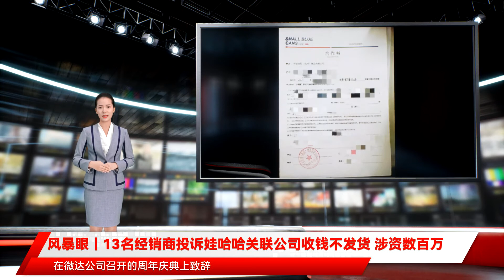风暴眼｜13名经销商投诉娃哈哈关联公司收钱不发货 涉资数百万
其中一位经销商表示 针对股东内讧问题 凤凰网《风暴眼》致电黄克成 黄克成表示目前他已经退出中亚创投 跟中亚创投业务没有任何联系 暂时不方便给予回应 实际上早在2020年 气泡茶饮在全国火爆发展的一年 娃哈哈小蓝罐苏打气泡柠檬茶就已经在市场上出现 但是宣传力度寥寥 2021年1月还处于大力招商阶段 3个月后 中亚创投才成为娃哈哈小蓝罐的总经销商 凤凰网《风暴眼》获得文件显示 2021年4月1日 娃哈哈集团将娃哈哈品牌授予大理宗盛智能科技有限公司 授权有效期为2021年4月1日——2023年4月1日 随后 大理宗盛授权中亚创投为娃哈哈小蓝罐饮料在中国大陆的总经销商 而大理宗盛的股东不是别人 正是娃哈哈集团创始人宗庆后、宗泽后兄弟 天眼查显示 大理宗盛成立于2016年 股权结构中 宗庆后、宗泽后虽没有直接持股 但通过间接持有14%、32%股份成为最终受益人 公司主要依托娃哈哈的品牌和渠道 以自动售货机为载体 构建全国性的智能化零售终端网络 这意味着 娃哈哈集团通过将娃哈哈品牌授权给自己的关联公司推出小蓝罐新产品 但是好景不长 半年后 凤凰网《风暴眼》了解到 娃哈哈小蓝罐已经停止生产 合作方中亚创投资金链断裂 深陷多起诉讼 这不是娃哈哈第一次在品牌合作上出现问题 2020年9月 娃哈哈曾因 的商标授予赛智生物 后者自行生产 属于贴牌行为 而娃哈哈小蓝罐则属于宗庆后公司的自有产品 不只是借用娃哈哈品牌 而且自行负责生产和销售授权 凤凰网《风暴眼》从宗庆后公司娃哈哈集团至少两位员工处获悉 小蓝罐属于大理宗盛旗下产品 那么 总经销商中亚创投出现问题 作为厂家的宗氏兄弟公司大理宗盛——在审核、管理旗下经销商中亚创投时是否存在失职行为 创始人宗氏兄弟在选择总经销商时 是否失察 凤凰网《风暴眼》致电大理宗盛 对方回应道 北京京师律师事务所徐延轩告诉凤凰网《风暴眼》 徐延轩认为 如果大理宗盛授权书为真 经销商完全有理由相信中亚创投是受大理宗盛的委托来实施的经销行为 否则不可能相信中亚创投 那么大理宗盛是可能要承担责任的 大理宗盛在承担责任后再依据跟中亚创投的协议进行追偿 参照微达公司的案例 娃哈哈在声明中曾表明 作为娃哈哈品牌合作方的 除了涉嫌传销外 微达公司还以上市发售原始股的方式 向新老会员集资4000万港币 为了推广娃哈哈秘宝饮品 宗庆后于2020年6月17日前往郑州 在微达公司召开的周年庆典上致辞 娃哈哈尽管随后发布官方声明辟谣称 微达公司系赛智公司下属经销企业 与娃哈哈集团并无关联 赛智公司只是娃哈哈的商标授予方 但也给娃哈哈创始人宗庆后造成不小的名誉损失 而娃哈哈小蓝罐产品与上述产品模式不同 经销商微达公司推出的蜂蜜制品并非娃哈哈自行生产和营销 只是娃哈哈集团将 中亚创投打着娃哈哈的名义让经销商加入 然后在合同中设置一些难以完成的任务 最后以此为理由拒绝经销商的退款要求 而为何在签合同时没有发现呢 多位经销商透露 当时在成都糖酒会上签的协议并不是正式文件 只是一个简单的预付款协议 正式合同是在成都糖酒会后陆续拿到的 当时他们已经在成都糖酒会上交了部分定金 后期签合同时中亚创投也私下告诉他们只是走形式 具体条款可以商量 再加上娃哈哈的品牌影响力 他们并没有过多顾虑 就签了 老陈还告诉凤凰网《风暴眼》 从行业来讲 没有完成任务量就不给发剩余货物是不合适的 因为经销商已经将货款转入 一手交钱一手交货 这才是正常买卖方式 而小蓝罐卖不出去并不是他个人或者区域问题 在成都糖酒会以及后来跟业务员的交流中 中亚创投反复强调会把他拉进娃哈哈的全国快销网中 也表示会给他介绍客户 并且娃哈哈后期会有大量的广告宣传 当时老陈接收到信息是 的公司站台后 又一起娃哈哈品牌合作方出现问题 经销商们爆料的娃哈哈小蓝罐产品为宗庆后公司旗下产品 早在去年停止生产 总经销商资金链断裂 股东之间发生内讧 深陷多起诉讼 作为娃哈哈旗下产品 小蓝罐苏打气泡柠檬茶虽然曾被寄予厚望 试图打入年轻群体消费市场 但最后却还是昙花一现 与此同时 有不少经销商向凤凰网《风暴眼》反映 其2021年在娃哈哈总经销商——中亚创投食品有限公司订购的小蓝罐产品 至今没有收到全部货物 后期该公司高层向其许诺退还的剩余款项 也没有收到 作为酒水行业的超级盛宴 全国糖酒商品交易会历来是各地酒水饮料厂商、代理商蜂拥而至寻求商业机会的地方 经销商老陈就是在2021年4月成都糖酒商品交易会上接触到的中亚创投 老陈当天来到中亚创投的展厅后 环顾四周 一面墙上印制娃哈哈三个红色大字的logo 下面陈列着数排娃哈哈小蓝罐产品 另一面墙是小蓝罐的品牌形象展示 看起来规格和档次都很高档 中亚创投的工作人员自称为娃哈哈小蓝罐的总经销商 出于对娃哈哈品牌的信赖 老陈当场签署了合约 支付了8万块钱 展会结束后 老陈便把剩余款项、总共26.4万全部转入了中亚创投账户 之后便着手选址、装修、人员招聘 四月底 老陈收到第一批货物 总共1000件 但是老陈左等右盼 直到11月剩余货物仍迟迟没有收到 老陈透露 根据他付的货款 他实际上已经订购了差不多3000多件的小蓝罐产品 算上中亚创投承诺的65%的赠品 合计将近5000件 全国范围内 老陈的遭遇并非个案 同老陈一起维权的还有十多位经销商 来自北京的小闫也是在去年的成都糖酒会上与中亚创投签署的协议 因为来自一线城市北京 所以中亚创投希望小闫买500万的货物 还承诺另外给他80%的赠品 鉴于是新品 小闫不想冒险 所以投资150万试水 当时小闫先支付了10万定金 后来回京后贷款140万补齐了尾款 随后小闫面对的便是跟老陈一样的境况 在收到第一批1000件货物后 便被中亚创投以各种理由拖延发货 经销商们拿到的正式文件 双方的争议源于经销合同条款中不引人注意的一条细则 这是否也意味着作为娃哈哈品牌合作方的宗庆后公司 实际上也存在未尽到对下属经销企业进行严格审查和管理的义务的问题 目前 经销商小李正因为小蓝罐陷入债务危机 他曾经营代理过多家日用产品 因为疫情影响 生意不咸不淡 也没怎么挣到钱 2021年4月 他从河南专门跑到成都 参加全国糖酒商品交易会 寻求新的商业机会 因为相信娃哈哈的品牌 不顾家人的反对从银行借款50万经销娃哈哈小蓝罐 从缴货款到选择办公室 配备人员 辛苦筹备数月 但万事齐备 却迟迟等不来剩余货物 他不仅50万资金投资迟迟得不到回报 银行的50万贷款 也即将到期 他和其他几位经销商准备联合起来 起诉中亚创投 试图挽回损失 风暴眼｜13名经销商投诉娃哈哈关联公司收钱不发货 涉资数百万 近年娃哈哈的发展一波三折 在打入年轻人市场不畅的情况下 曾让娃哈哈走向巅峰的营销网络也疑似出现争议 近日有经销商向凤凰网《风暴眼》爆料称 他们在娃哈哈旗下小蓝罐饮料总经销商处签约一批小蓝罐饮料 但是钱打了 却只收到一批货物 后续货物及后期承诺的退款迟迟未收到 凤凰网《风暴眼》经过多方了解后发现 这是宗庆后为 但根据双方协议 中亚创投有责任发出尚未发完的货物 对此 马质称具体条款制定并不是出自他手 他也不是很清楚 凤凰网《风暴眼》不完全统计 这些经销商里面 少则投入15万 多则三百万 还有至少两位经销商投了100多万 加上他们后期的租场地、装修、运维等费用 涉及金额至少五百万 波及的区域范围也很广 包括内蒙古、北京、哈尔滨、山西等地 多位经销商在收到第一批货物 且连续数月无后续货物后 曾多次要求约见中亚创投负责人马质 走投无路之下 马质也终于在2021年年底前后 向部分经销商吐露实情 至少两位经销商向凤凰网《风暴眼》透露 马质告诉他们 中亚创投内部出现分歧 已经没钱 也没产品了 凤凰网《风暴眼》联系到马质 他也承认正是因为中亚创投资金链断裂才导致部分经销商剩余产品无法发出 马质所说的经销权 即某家销售商在某个区域内的独家销售权 同时双方合作协议也规定经销商必须完成月度销售量 否则中亚创投有权终止合作 因老陈没有完成月度任务量 中亚创投给老陈发的催款函 而老陈等多数经销商认为 他们第一次的货物还没有全部收到 中亚创投承诺的没有完全兑现 老陈表示 至少有四位经销商都向凤凰网《风暴眼》表示 小蓝罐市场根本很难打开 但是却成了中亚创投不发货的理由 而中亚创投却希望经销商继续打款后才能发货 中亚创投股东之一马质告诉凤凰网《风暴眼》 目前资金确实碰到一些困难 我们还在努力调整 既有其他人欠公司钱的 也有公司欠其他人的 我们也在努力追讨债务 用以偿还经销商的产品或欠款 另外中亚创投还深陷多个诉讼 天眼查显示中亚创投涉及2条开庭公告 马质称 有些诉讼正处于起诉阶段 有些诉讼正在审理中 他正在积极解决诉讼问题 根据马质的表述 中亚创投股东之间已经发生内讧 上述诉讼也多是前股东留下的烂摊子 他于2020年作为一个小股东开始参与公司的销售体系 很多法务合同、财务的具体事情并不知晓 直到2021年才陆续意识到公司账目有问题 2020年11月 随着前两大股东黄克成和潘元婕逐渐退出公司管理 马质开始成为公司的真正掌控人 全权负责公司大小事务 据他介绍 他目前正在起诉黄克成和潘元婕 马质的说法与天眼查上预留的工商信息也基本吻合 天眼查显示 中亚创投成立于2019年9月24日 注册资本为3000万人民币 但实缴资本为0 最初股东为只有黄克成和潘元婕 2020年3月23日 马质和宗祺钧加入 6个月后 宗祺钧退出 同时法人由潘元婕换成马质 潘元婕也退出执行董事兼总经理职务 2022年2月18日 黄克成、潘元婕正式退出中亚创投 中亚创投股东结构变成洪宏德和马质分别占股90%和10% 法定代表人也由马质换成洪宏德 不过值得注意的是 中亚创投现任大股东为洪宏德 而多位经销商告诉凤凰网《风暴眼》 洪宏德系马质亲属 且身患重症